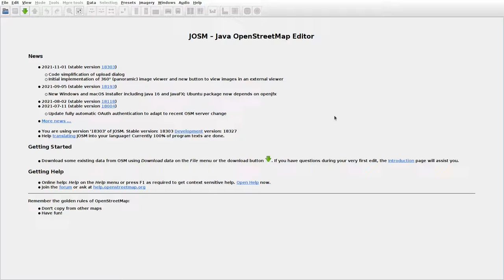JOSMrec0950 2021 12 14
Lithuania. Juknonys, Pakertai. Tracing buildings (mainly) in JOSM for openstreetmap.